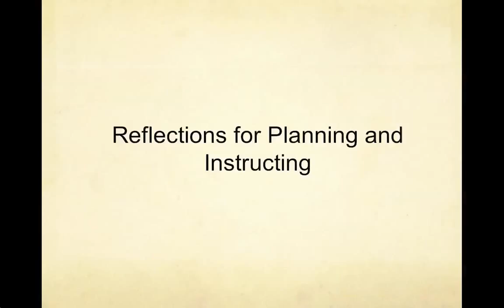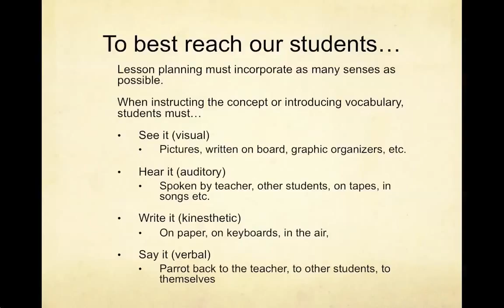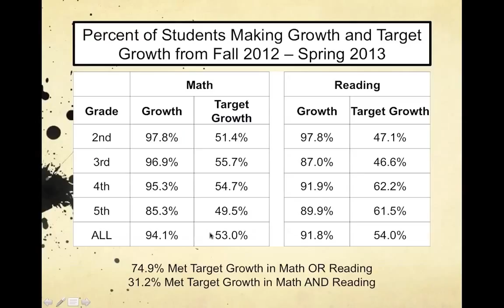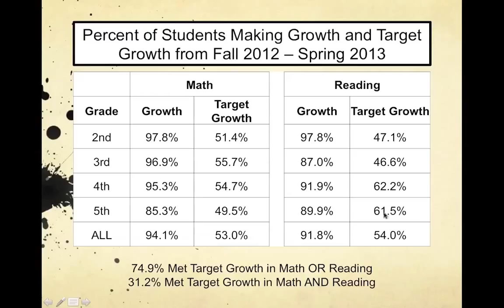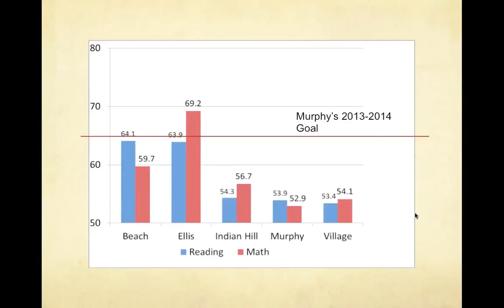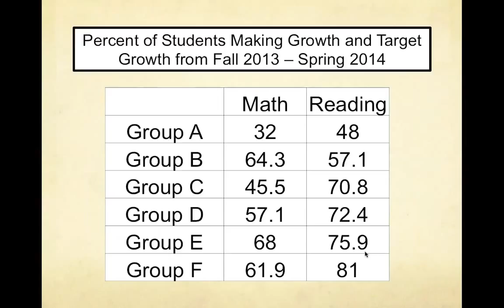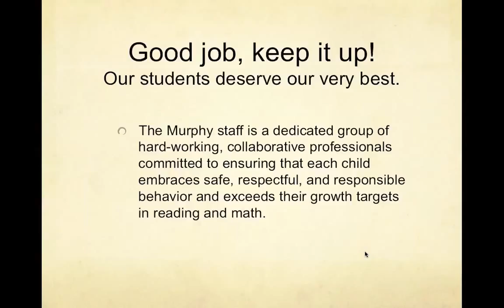Jan 6 SIP Day Presentation